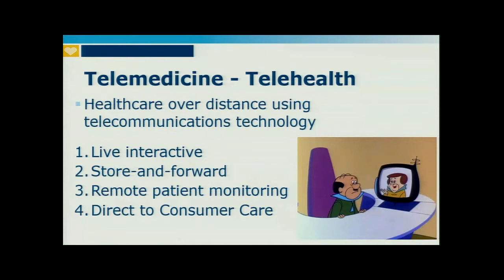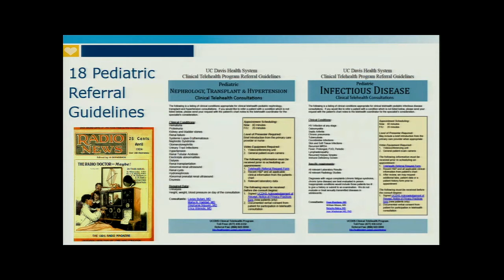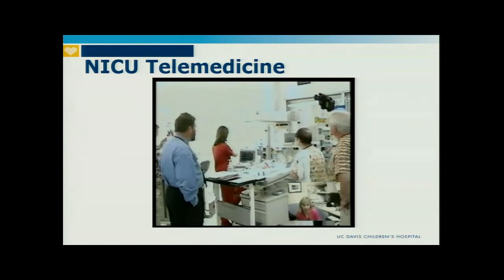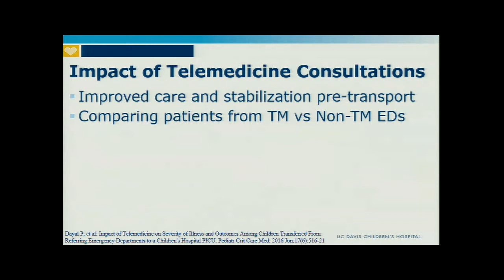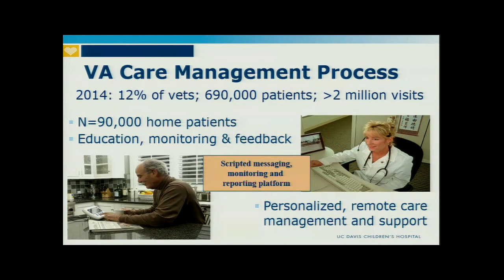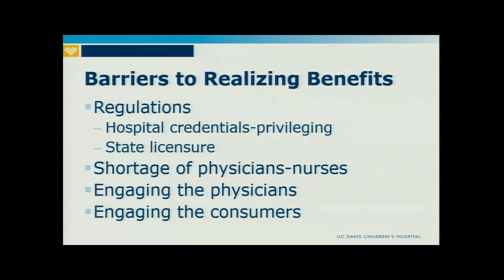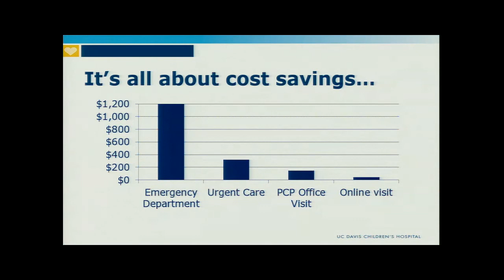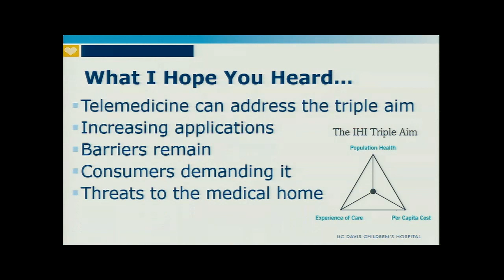Pediatric Telemedicine - James Marcin, MD | Pediatric Grand Rounds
James Marcin, MD, MPH, gives an overview of telemedicine in pediatrics; focusing on data demonstrating success and failures in clinical applications.

Premiere Date: 8/26/2016; 48 minutes, 57 seconds